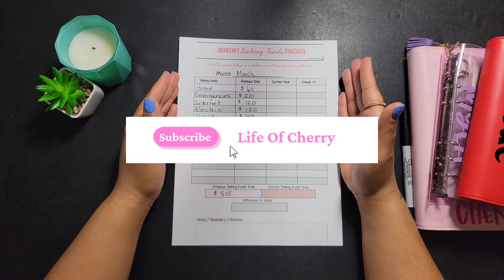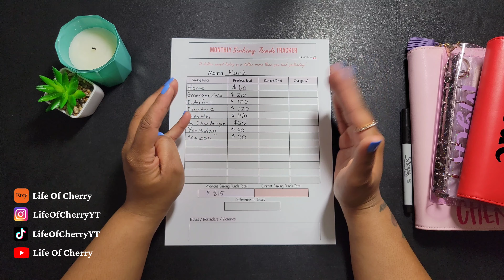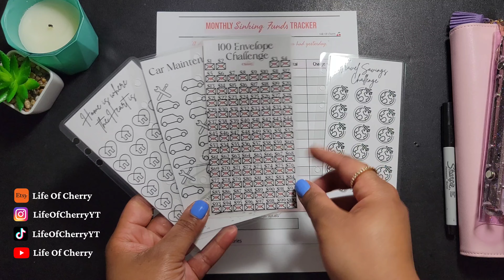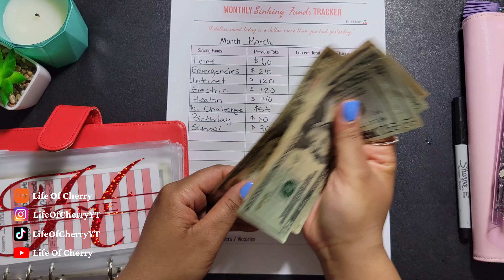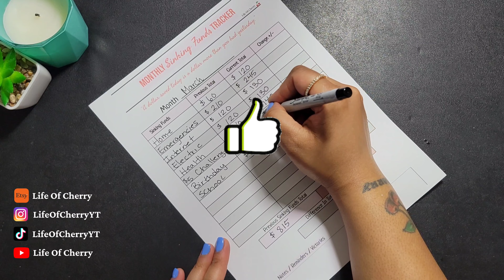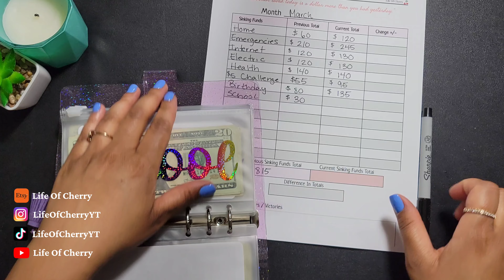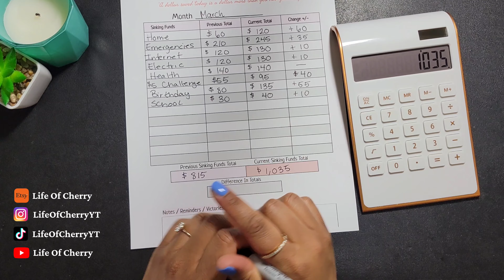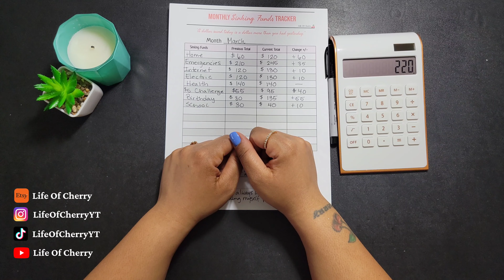Sinking Funds Update | March 2022 | Life Of Cherry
0:00 Intro / Housekeeping
8:05 Counting sinking funds
16:17 Grand total

Amazon Must Haves for Saving / Boss Babes:

Boss Babe Notebook

Daily Planner:

Cash Tray

Highlighters for Savings Challenges

Girl Boss Notebook

Coin Bank